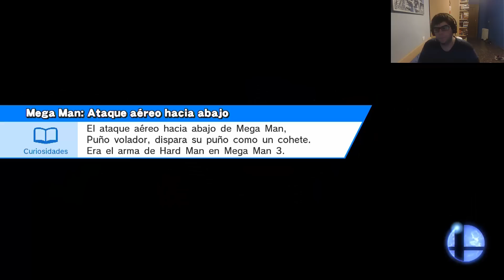SUPER SMASH BROS WII U - "Jugando sin saber" - "EL ALDEANO" | GRATA SORPRESA